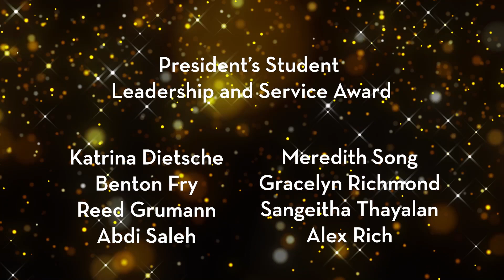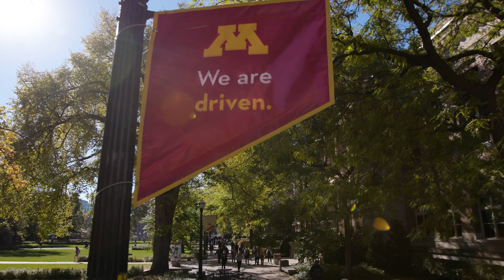2021 CBS Virtual Commencement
The 2021 virtual commencement for the College of Biological Sciences at the University of Minnesota.